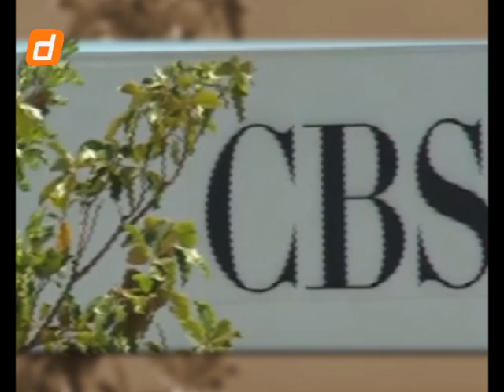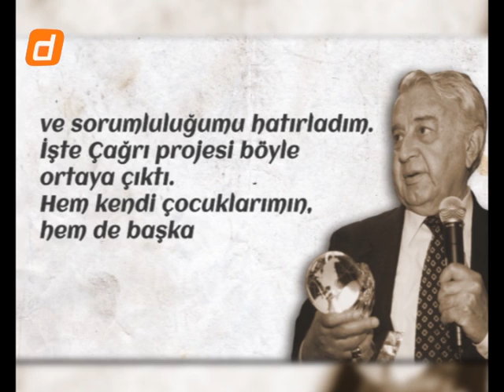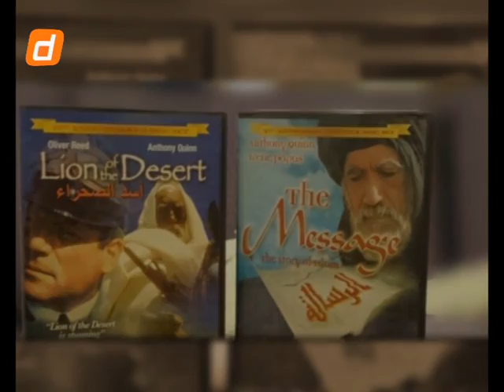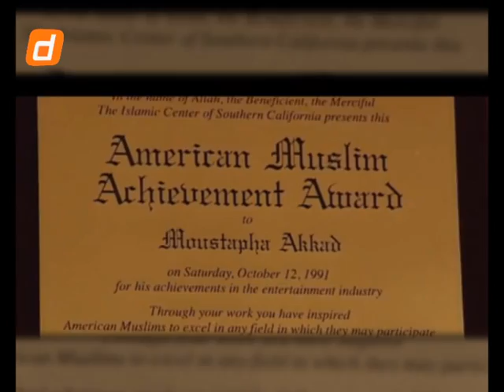Mustafa Akad'ın Hayatı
Mustafa Akkad, 1935 yılında Halep’te doğmuştur. Annesi Türk asıllı bir hanım, babası gümrük memuru olarak çalışan bir Araptır. Dini eğitimini ailesinden alan Mustafa akkad, 18 yaşına gelip liseyi bitirdiğinde, küçüklüğünden beri hayalini kurduğu işi yapmak için izin istemek üzere babasının karşısına çıkar. Ona hollywood’a giderek sinema eğitimi almak istediğini anlatır. Altı evlat büyüten babası, oğlunun bu gün bile gerçekleşmesi zor olan bu ideallerini ciddiyetle dinler ve ona engel olmaz. Fakat kendisine maddi olarak destek olamayacağını söyler. Havaalanında cebine ancak 200 dolar koyabilir. Ve hayatı boyunca rehber edinmesi için bir de Kuran-ı Kerimi eline vererek, oğlunu sonu bilinmez bir yolculuğa uğurlar.  Bir babanın oğluna olan güveni sayesinde, çağrı ve ömer muhtar gibi iki şahesere imza atacak bir Müslüman yönetmen yetişecektir. Mustafa Akkad, Los Angeles’a gelir ve hayallerine giden yoldaki en büyük adımlardan birini gerçekleştirerek, Kaliforniya üniversitesine lisans eğitimi almak üzere kabul edilir. Akkad parlak bir öğrencidir. Aynı zamandan kendi değerlerinden hiçbir ödün vermez. Kaliforniya üniversitesinden mescit talebinde bulunmuş ve girişimleri üzerine kurulan bu mescitte ilk namaz kılan kişi olmuştur. Buradaki eğitimini başarıyla tamamladıktan sonra yine alanındaki en kaliteli okullardan biri olan Güney Kaliforniya Üniversitesine yüksek lisans eğitimi yapmak üzere kabul edilir. Burada, en büyük Amerikalı yönetmenlerden biri olan Sam Peckinpah’ın yanında yetişir. Kızılderili asıllı olan yönetmen, Mustafa Akkad’ın yetişmesine çok katkı sağlamış ve sonraki hayatında da kendisine destek olmuştur. Akkad, sinemanın başkentine geldiği andan itibaren, eğitim hayatı boyunca ve ömrünün sonuna kadar kendi inanç ve değerlerini koruyarak ne kadar sağlam bir karaktere ve inanca sahip olduğunu gözler önüne serer.
Mustafa Akkad henüz yüksek lisans öğrencisiyken, kendisine sahip çıkan ünlü yönetmek Sam Peckinpah sayesinde Amerikanın en büyük tv kanallarında birinde çalışmaya başlar. Bu vesile ile bir çok oyuncu ve yönetmen ile tanışır ve kendini geliştirebileceği her fırsatı değerlendirir. 1960lı yıllarda evlenir ve üç çocuğu dünyaya gelir. Çocuklarını batı ve doğu kültürünü tanıyan Müslüman fertler olarak yetiştirir. Çağrı filminin doğuşu da çocuklarının dünyaya gelmesi ile başlar. Mustafa Akkad, vefatından önce vermiş olduğu bir röportajda şöyle der: “Çocuğum olunca şöyle bir duyguya kapıldım: Çocuklarıma dinlerini öğretmeliyim dedim ve sorumluluğumu hatırladım. İşte Çağrı projesi böyle ortaya çıktı. Hem kendi çocuklarımın, hem de başka çocukların geleceği için.” Ancak çağrı filminin ortaya çıkışı hiç de kolay olmayacak, sermayesinden, senaryosuna ve çekimine fetva verilmesine kadar her aşamada büyük sıkıntılar yaşanacaktır. Libya lideri Kaddafi'nin projeye sahip çıkması ile çağrı tamamlanır ve 1977 yılında gösterime girer. O günden bu yana onlarca belki yüzlerce kez izlendiği halde etkisini kaybetmeyen film, İslama büyük hizmetler eden, aynı zamanda doğu ve batı arasında köprü görevi gören bir başyapıttır. Çağrının, kalitesi ve başarısıyla dünya çapında tartışılmaz bir yer alması üzerine Muammer Kaddafi, Mustafa Akkad’dan Ömer Muhtarı anlatan bir film çekmesini ister ve kendisine her türlü imkânın seferber edileceği sözünü verir. Efsane bir film olarak tarihe geçen Çöl Arslan’ı Ömer Muhtar filminin çekimlerine 1980 li yıllarda başlanır ve en az çağrı kadar etkileyici ve kaliteli bir film daha çekilerek dünyaya sunulur. 2009 yılına kadar İtalya’da yasaklı kalan film, İslamiyet’i ve Müslümanların verdiği mücadeleyi en mükemmel anlatan bir şaheser olarak çağrının yanındaki yerini alır.
Mustafa Akkad, aldığı mükemmel eğitimi ve yeteneklerini kullanarak Müslümanları beyaz perdede temsil eden en önemli yönetmen olarak tarihe geçmiştir. Onun çektiği filmler kalitesi ile yalnızca İslam aleminin değil tüm dünyanın ortak takdirine mazhar olmuştur. Hayalini kurduğu iki proje daha vardır Mustafa Akkad’ın zihninde.. Bir tanesi, Selahaddin Eyyubi’nin anlatılacağı bir film, bir diğeri ise İstanbul’un fethidir. Türkiye’yi ziyaret etmiş, fakat buradan da eli boş ayrılmıştır. 2005 yılında bir akraba düğünü için kızı ile beraber Ürdün’ün başkenti olan Amman’a giden Mustafa Akkad, el kaide örgütünün, bulunduğu otele düzenlediği bombalı saldırıda ağır yaralanmış ve 11 Kasım 2005’te hayatını kaybetmiştir.